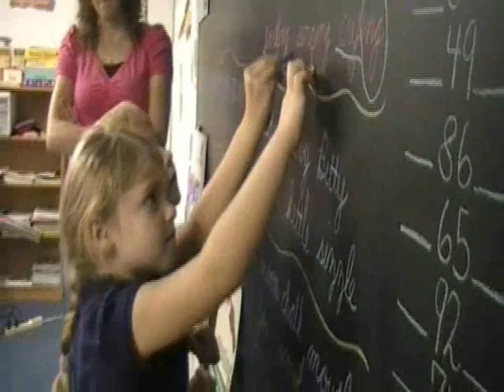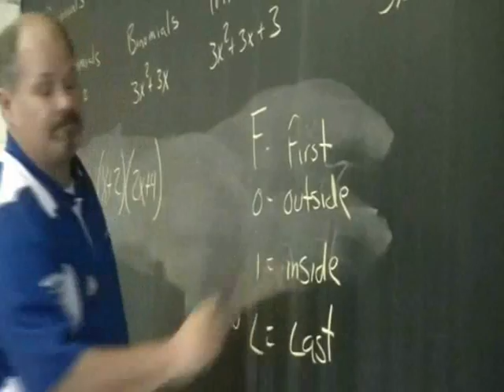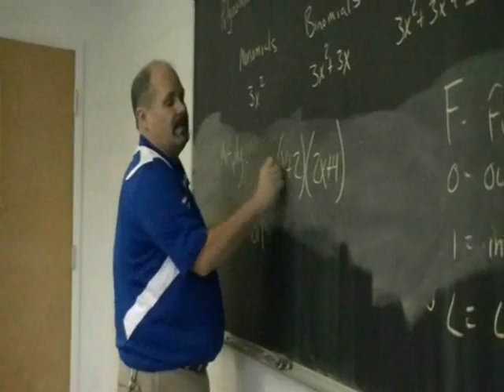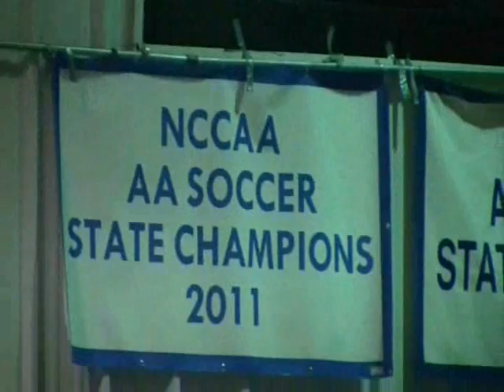Southview Christian School, Statesville NC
2012 Promotional Video